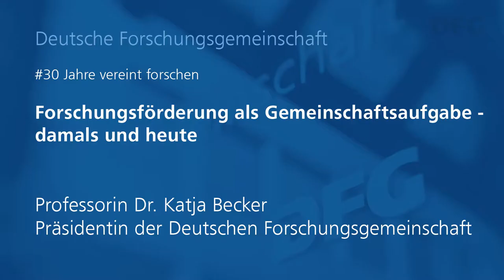DFG-Präsidentin Katja Becker zu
30JahreVereintForschen heißt die Aktion der Allianz der Wissenschaftsorganisationen, um an die deutsche Wiedervereinigung 1990 zu erinnern. Die DFG-Präsidentin Professorin Dr. Katja Becker erklärt in ihrem Statement, wie aus dem Geschenk der Wiedervereinigung für die DFG der Auftrag „Forschungsförderung als Gemeinschaftsaufgabe“ wurde und welche Früchte dieser getragen hat. Gleichzeitig spricht sie die Herausforderungen an. Der Umstand, dass das 100-jährige DFG-Jubiläum mit dem Wiedervereinigungswunder vor 30 Jahren zusammenfällt, zeigt aus ihrer Sicht, dass für die Freiheit der Forschung immer wieder zu streiten ist, egal wann und wo.